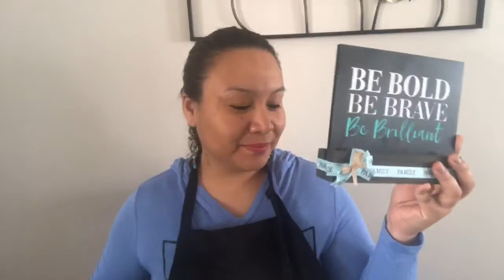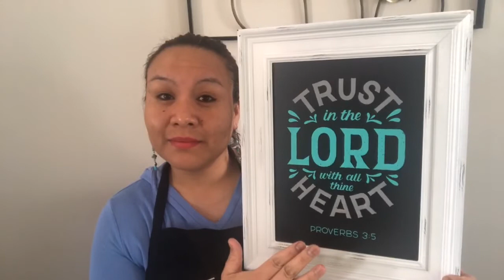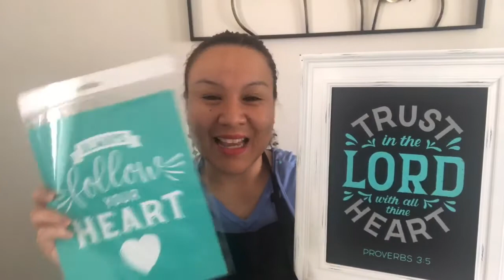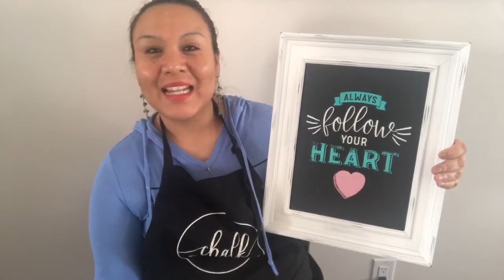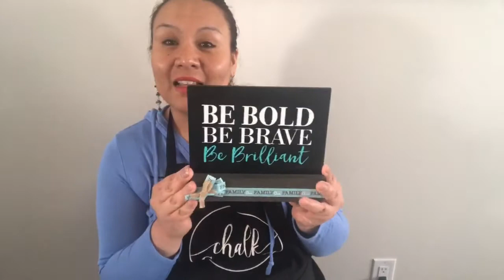Clean board and always follow your ❤️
Live fun and happiness with crafts/ chalk couture products